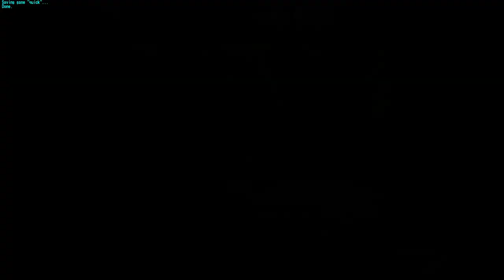Star Wars Jedi Knight: Jedi Academy [10] Dismantle Device - Yalara & Cult Investigation - Tanaab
Did I just murder the indigenous peoples of Yalara?